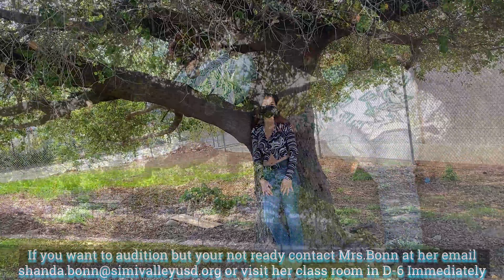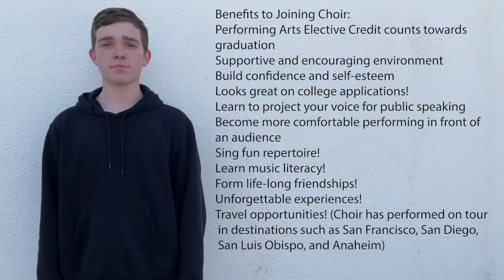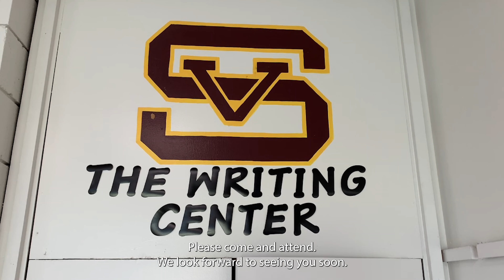SVHS Announcements 2/14/22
Simi Valley High School Announcements February 14, 2022